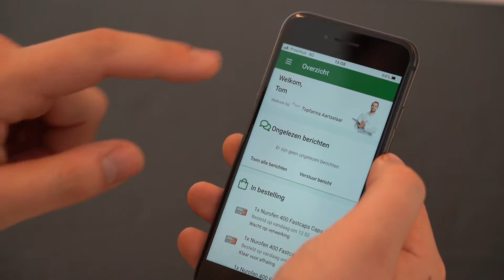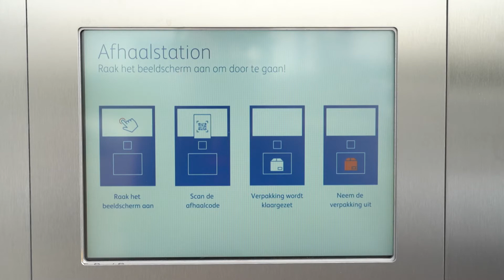BD Rowa Pickup Semi Outdoor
24/7 Afhaalautomaat voor uw apotheek